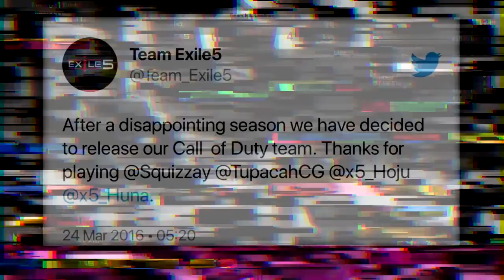We Will NEVER See a COD Team as BAD as This...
- Title -
The WORST Call of Duty Pro Teams in History!